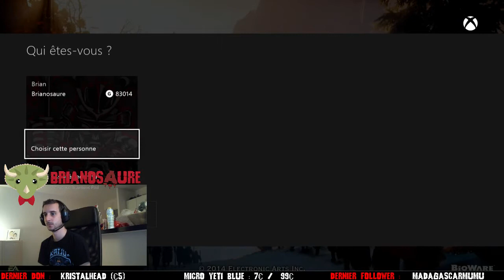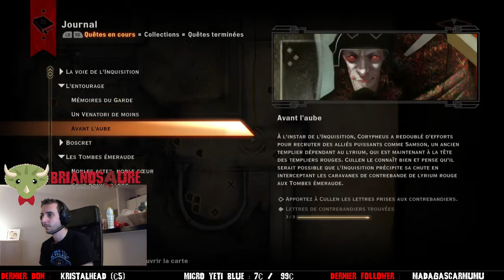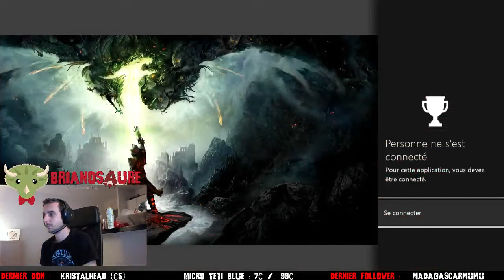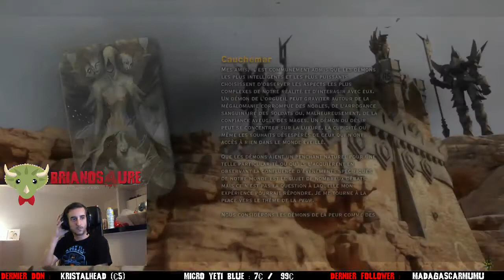Dragon Age : Inquisition - Last dragon kill !